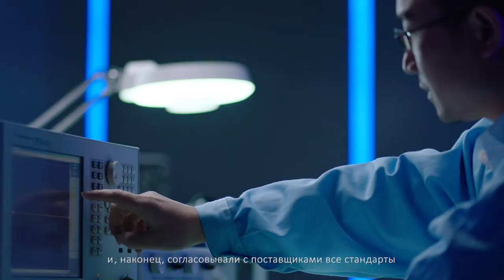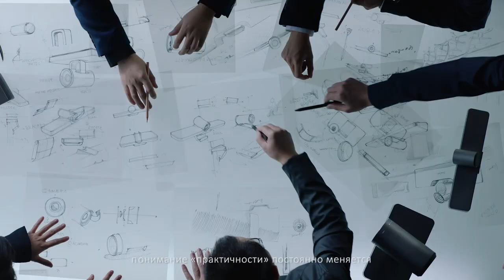Решения видео-конференц-связи от Yealink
Представляем команду разработчиков ВКС-решений Yealink, историю развития и планы на будущее